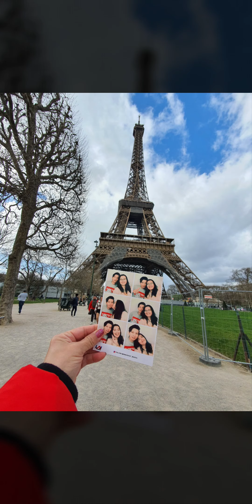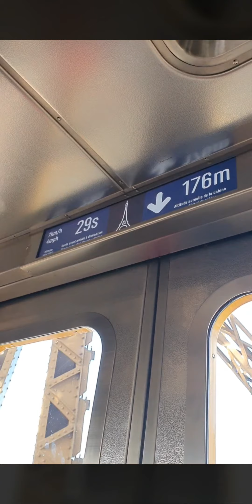Trip to France 🇫🇷 Paris🗼